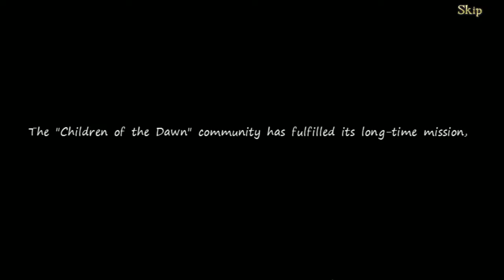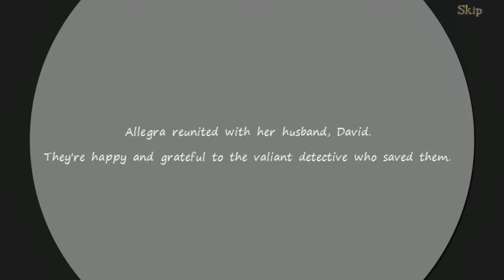Let's Play - Grim Facade 12 - The Black Cube - Part 7 [FINAL]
When a protective charms collector finds himself pursued by a strange group of locals, you're called in to investigate. You quickly find that the latest addition to his collection is far more dangerous than he could have imagined. Now the fate of the world hangs in the balance! Can you stop an ancient evil from escaping and beginning a new reign of destruction?